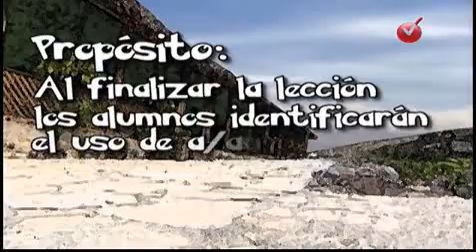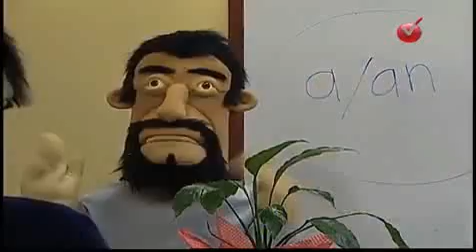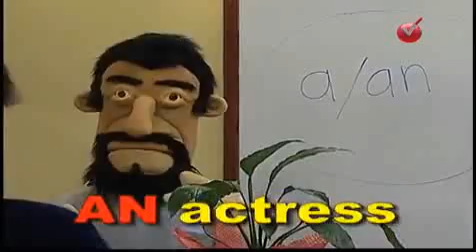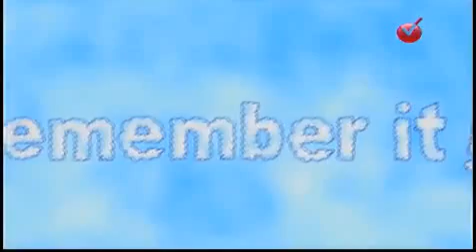Ingles I Unit 1 Lesson 5 What do you do?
Expresa cumplidos, gustos y aversiones en un diálogo.